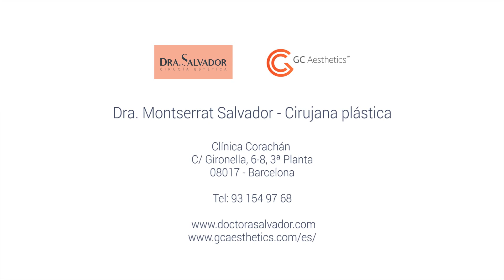Aumento de mama con Experience Center de GC Aesthetics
La Dra. Montse Salvador, cirujana plástica experta en aumento de mama, nos explica lo importante que es que el especialista conozca de primera mano qué es lo que la paciente tiene pensado realizarse con respecto a su aumento de pecho, sobre todo en cuanto al volumen. Para ello, la Dra. Montse Salvador cuenta con el Experience Center de GC Aesthetics, dónde el paciente puede vivir una experiencia de primera mano, de forma relajada y donde podrá ver un resultado muy parecido al de la cirugía.

Si quieres conocer más acerca del Experience Center de GC Aesthetics puedes solicitar cita